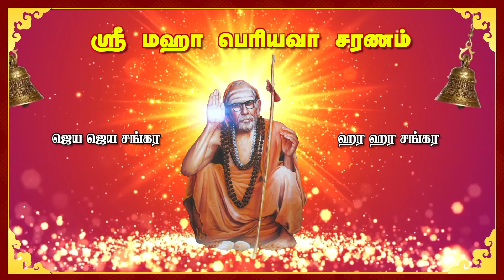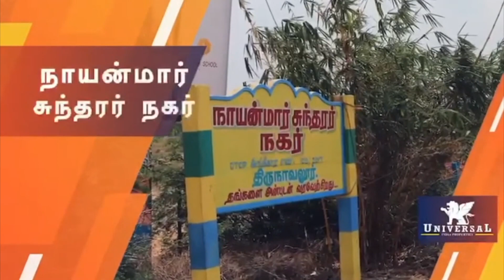ஸ்ரீ மஹாபெரியவா மகிமைகள் சிறப்புப் பிரவசனம் - பகுதி - 3